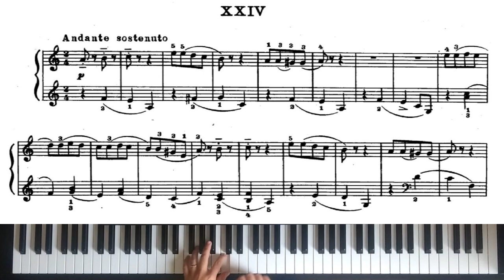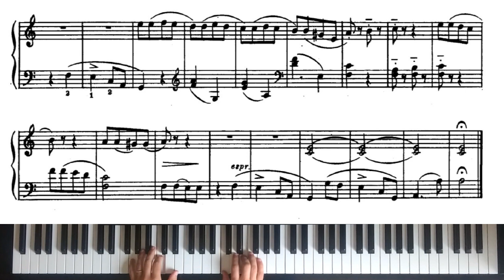Béla Bartók, For Children, Vol. I, XXIV. Andante sostenuto │ Piano Tutorial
Béla Bartók, For Children Volume I (First version)
XXIV. Andante sostenuto

Béla Bartók (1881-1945) was a Hungarian composer, pianist, and ethnomusicologist. Through his collection and analytical study of folk music, he was one of the founders of comparative musicology, which later became known as ethnomusicology.
His work "For Children" is a cycle of short pieces written for piano students. The collection was started in 1908 and completed in 1909, and comprised 85 pieces. Each piece is based on a folk tune, Hungarian in the first volume (42 pieces), and Slovak in the last one (43 pieces). In 1945, Bartók revised the set, removing six pieces which had been inaccurately transcribed or found not to be original folk tunes, and changed the harmonization of a number of others. The collection, now of 79 pieces, was reissued in two volumes (of 40 and 39 pieces).

Béla Bartók (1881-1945) fue un compositor, pianista y etnomusicólogo húngaro. A través de su colección y estudio analítico de la música folclórica, fue uno de los fundadores de la musicología comparada, que más tarde se denominó etnomusicología.
Su obra "Para niños" es un ciclo de piezas breves escritas para estudiantes de piano. La colección se inició en 1908 y se completó en 1909, y constaba de 85 piezas. Cada pieza se basa en una melodía popular, húngara en el primer volumen (42 piezas) y eslovaca en el último (43 piezas). En 1945, Bartók revisó el conjunto, eliminando seis piezas que se habían transcrito incorrectamente o que no eran melodías populares originales, y cambió la armonización de varias otras. La colección, ahora de 79 piezas, fue reeditada en dos volúmenes (de 40 y 39 piezas).

Béla Bartók (1881–1945) war ein ungarischer Komponist, Pianist und Ethnomusikologe. Durch seine Sammlung und analytische Untersuchung der Volksmusik war er einer der Begründer der vergleichenden Musikwissenschaft, die später als Ethnomusikologie bekannt wurde.
Sein Werk „Für Kinder“ ist ein Zyklus kurzer Stücke für Klavierschüler. Die Sammlung wurde 1908 begonnen und 1909 fertiggestellt und umfasste 85 Stücke. Jedes Stück basiert auf einem Volkslied, ungarisch im ersten Band (42 Stücke) und slowakisch im letzten Band (43 Stücke). Im Jahr 1945 überarbeitete Bartók die Sammlung, entfernte sechs Stücke, die ungenau transkribiert worden waren oder sich nicht als originale Volkslieder erwiesen hatten, und änderte die Harmonisierung einiger anderer. Die Sammlung, die nun 79 Stücke umfasst, wurde in zwei Bänden (mit 40 und 39 Stücken) neu aufgelegt.